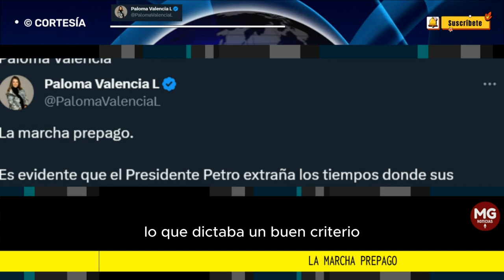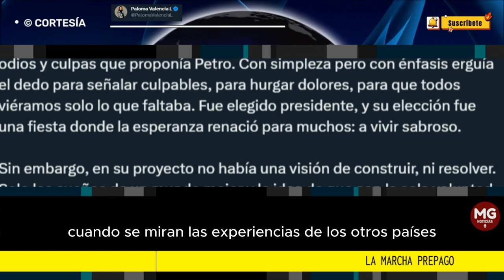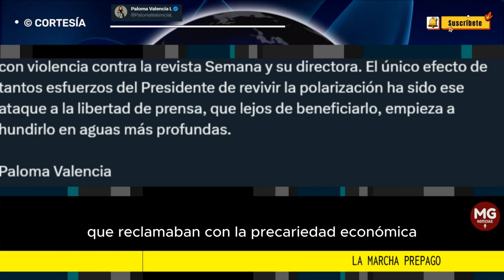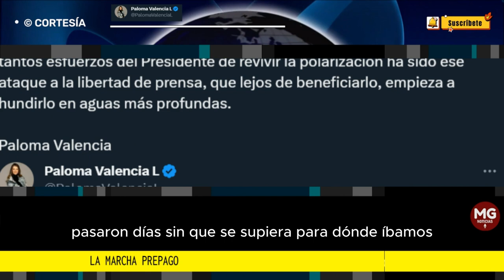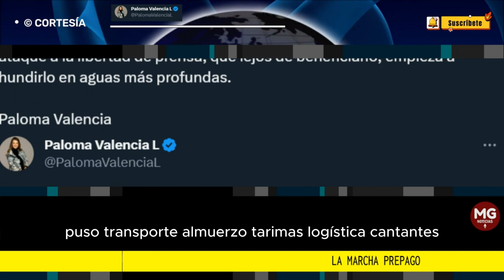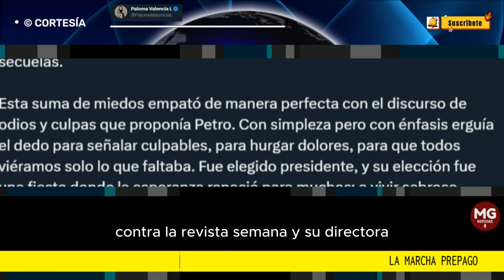LA MARCHA PREPAGO ⚠️ Columna Paloma Valencia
Es evidente que el Presidente Petro extraña los tiempos donde sus convocatorias a la calle movilizaban a miles de colombianos. Siempre se ha soñado como uno de aquellos líderes a los que las masas siguen, y él alienta e inspira.